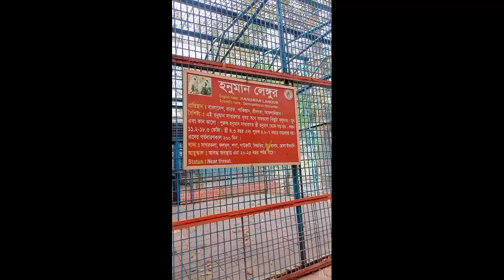Monkey । বানরের ফানি ভিডিও। Animals Fun । Zoo । monkeyfunnyvideo । Monkey vs Kids Fun । Fun ।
বন্ধুরা এই ভিডিওতে আপনি দেখতে পাবেন এমনই সব কিছু বানরদের, যারা নিজেদের অদ্ভুত সব কর্মকাণ্ড দ্বারা প্রতিনিয়ত আমাদের মনোরঞ্জন করে তুলেছে। তাই আসা করছি এই ভিডিওটি আপনার অনেক ভালো লাগবে।